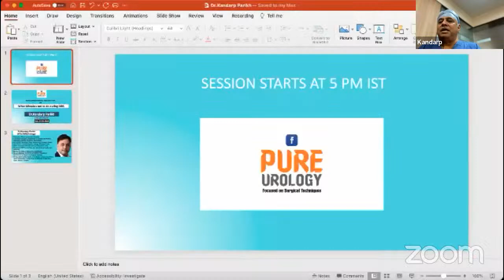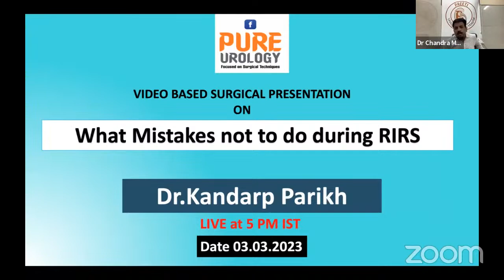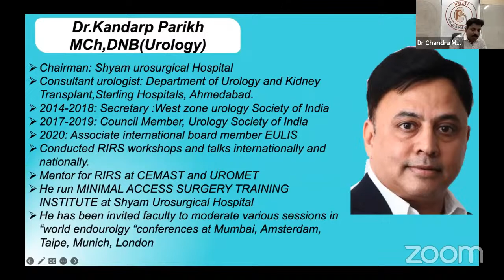What Mistakes not to do during RIRS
Dr.Kandarp Parikh